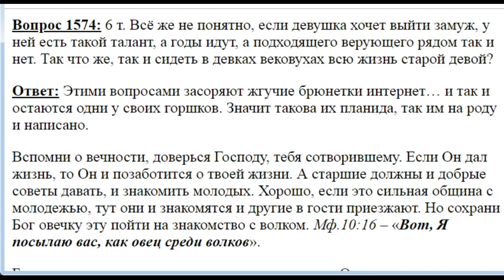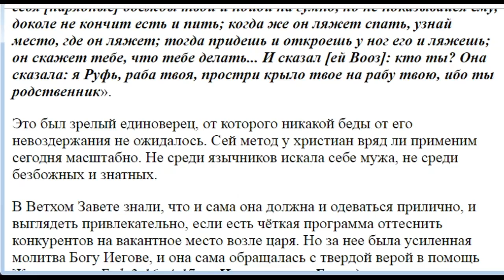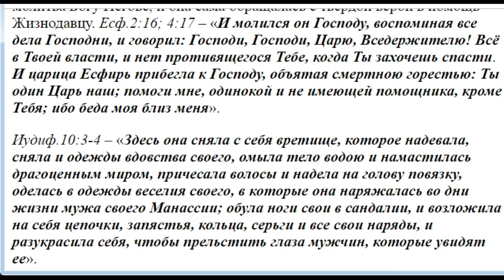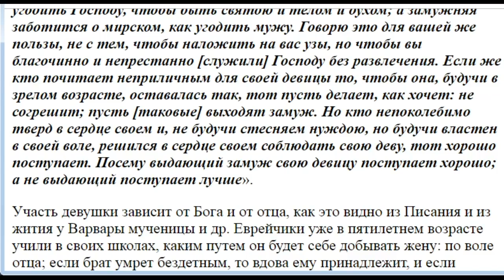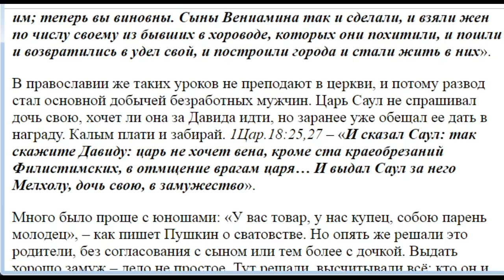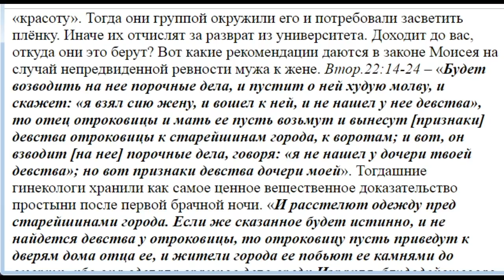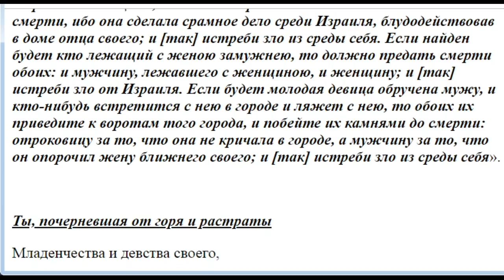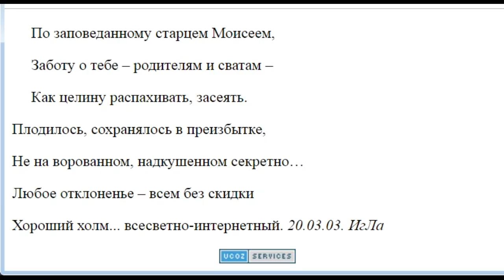1574. Как выйти замуж, если нет подходящего жениха?